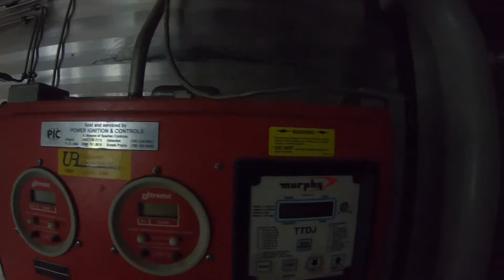CAT G3306TA Frick TDSH233XL Screw 9-35